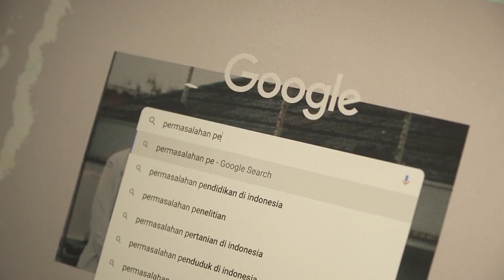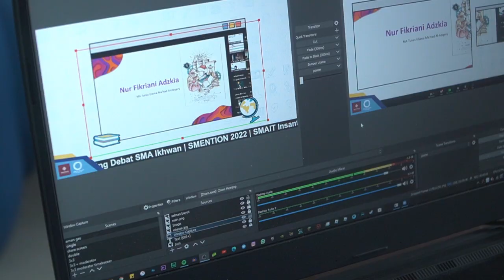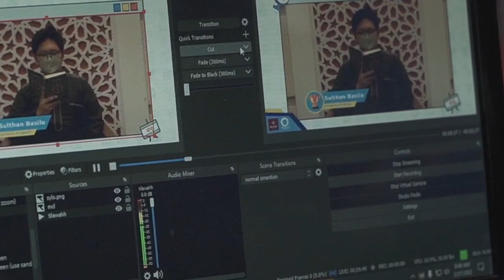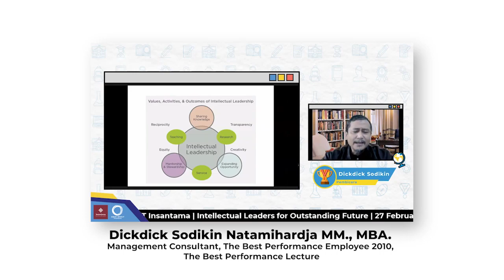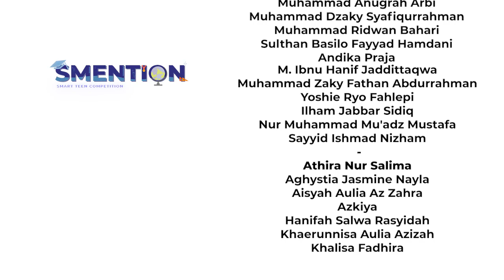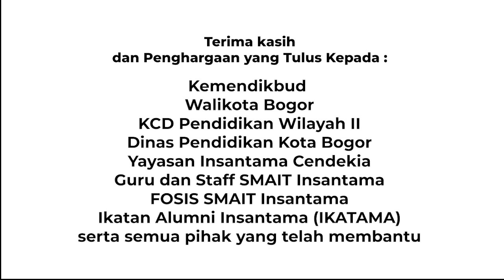Intellectual Leaders For Outstanding Future - After Movie SMENTION 2022 SMAIT Insantama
Smart Teen Competition XI 2022 26th ~ 27th February 2022

“Intellectual Leader for Outstanding Future”

OSIS SMAIT Insantama

International Event

Stay conntected with us !!